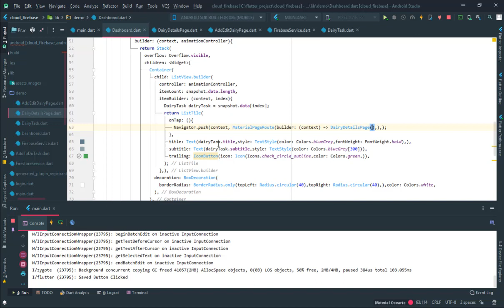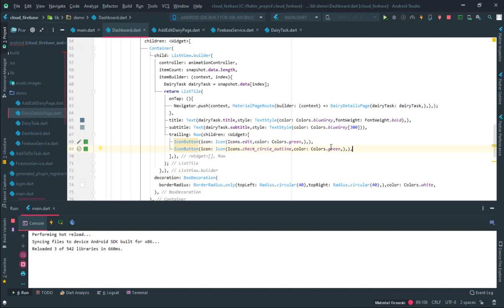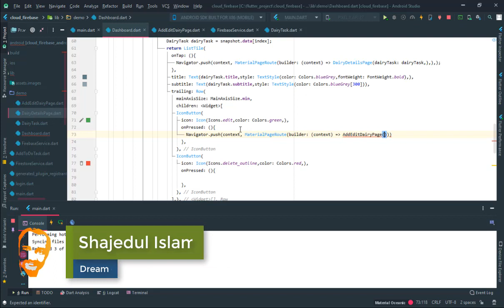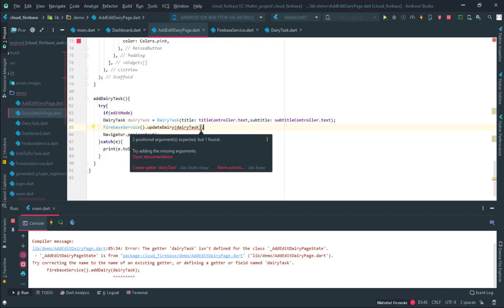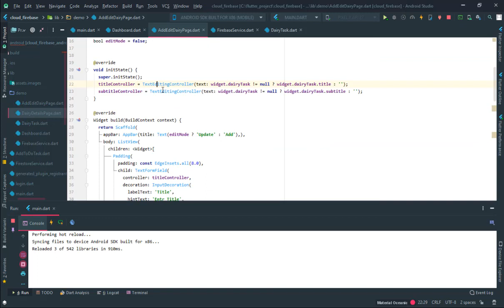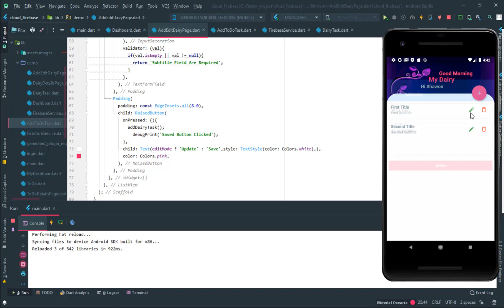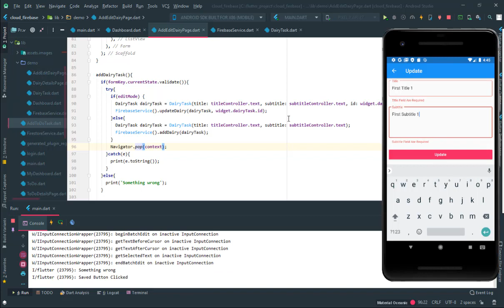Flutter cloud Firebase Update 2nd. flutter firestore Tutorial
Flutter cloud Firebase Update. flutter firestore CRUD.